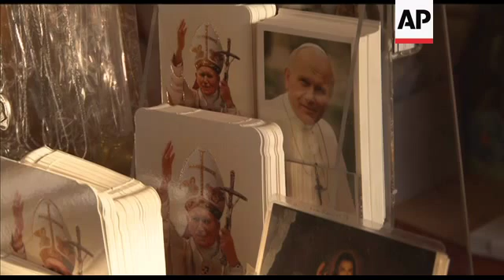Poles eagerly await Pope John Paul II's beatification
Wadowice - 27 April 2011
1. Wide of the Basilica of the Presentation of the Blessed Virgin, the church where the late Pope John Paul II was baptised and served as an altar boy, on Wadowice's main square, which is named after him
2. Close-up of banner on church with picture of John Paul II
3. People coming out of church
4. Tilt down of church interior
5. Man making the sign of the cross after praying at the baptismal font where John Paul II was baptised
6. Banner showing Pope John Paul II with quote from him reading (Polish) "You are the future of the world"
7. Pan right from painting of John Paul II blessing children to chapel where he prayed as a boy
8. Close-up of John Paul II in painting
9. Wide of Wadowice Mayor Ewa Filipiak talking to reporter
10. Close-up of statue of Pope John Paul II, pan left and pull focus to Filipiak
11. Close-up of Filipiak's hands
12. SOUNDBITE (Polish) Ewa Filipiak, Wadowice Mayor:
"For us, in fact, the Holy Father was already a saint during his lifetime, and after his death even more. Now the moment of the beatification is the fulfilment of a ritual. It is a kind of formality, but for sure, it is a very important day for all of us and particularly for the residents of Wadowice."
13. Various of girls taking pictures in front of statue of John Paul II
14. Wide of John Paul II's childhood home, which was a museum, and is under renovation
15. Workers renovating house
16. Wide of square where church and home are situated
17. Wide of exterior of shop near John Paul II's home selling memorabilia
18. Interior of shop with customer and owner
19. Close-up of engraved metal icons of John Paul II
20. Close-up of cards with photographs of John Paul II
21. SOUNDBITE (Polish) Monika Sowinska, shop owner:
"Above all, it is important to us because we are Catholics and we can be close to the Holy Father."
22. Various of flags with image of John Paul II for sale in shop
23. Wide of locals preparing to hang banner with image of John Paul II
24. Close-up of image of John Paul II on banner
Krakow - 28 April 2011
25. Wide of Marek Lasota, Director of the Institute of National Remembrance, in his office looking at book
26. Close-up page being turned
27. SOUNDBITE (Polish) Marek Lasota, Director of the Institute of National Remembrance:
"In the figure of John Paul II, Poles find a mirror of the emotions that were experienced by the generations that lived during the 20th century, with all its tragic aspects - with the Second World War, with post-war communism - and that's why he is the person with whom Poles identify without hesitation."
28. Wide of nun and children taking photo near Archdiocese Episcopal Palace, where Pope John Paul II lived when he served as Archbishop and later Cardinal of Krakow
29. Close-up of picture of Pope John Paul II in window
30. Wide of Archdiocese Episcopal Palace
31. Mid of Archdiocese Episcopal Palace with candles and lanterns seen in foreground
STORYLINE
Poles are eagerly awaiting the beatification of the late pope John Paul II, who many believe was a saint while he was alive.
Residents of Karol Wojtyla's birthplace, Wadowice, have been hanging banners and flags ahead of the beatification that will take place at the Vatican on 1 May.
Pope John Paul II grew up in the town, where the main square now bears his name.
Pictures of the late pontiff are everywhere.
The church where he was baptised and where he served as an altar boy has a massive painting showing him blessing children. Icons depicting John Paul II are sold in local shops.